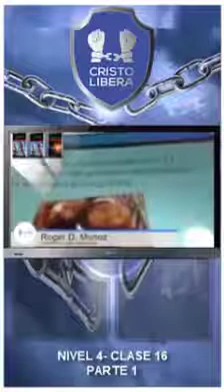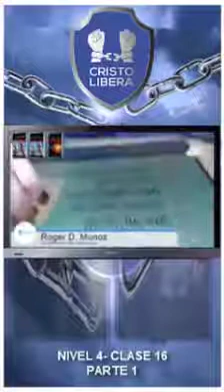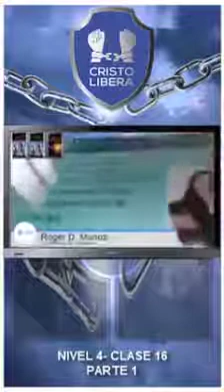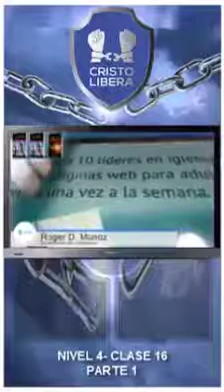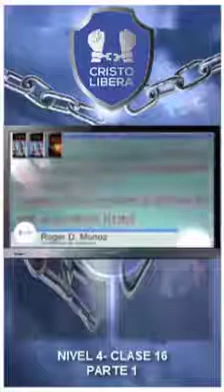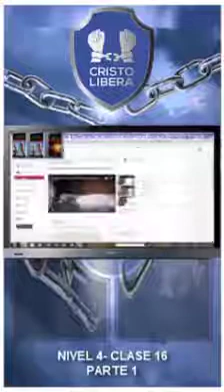Nivel 4 Clase 16 Parte 1 . Puertas De La Pornografia